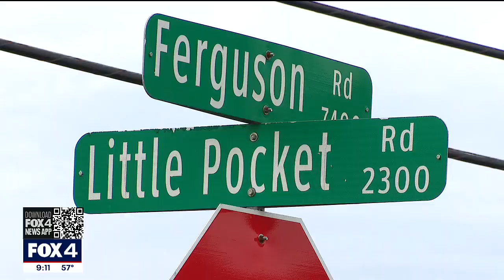Hit-and-run driver who killed man in Far East Dallas sought by police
A hit-and-run driver has killed someone trying to cross Ferguson Road in Far East Dallas for the second time in less than a month.